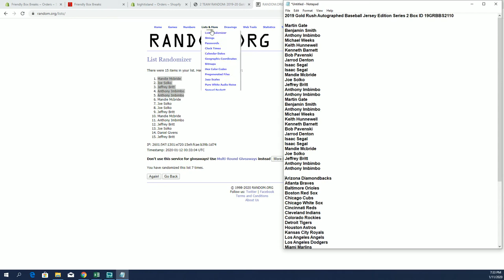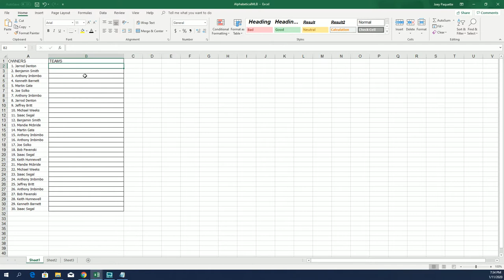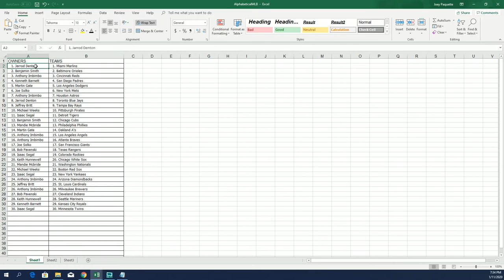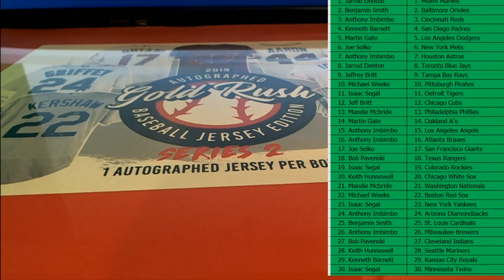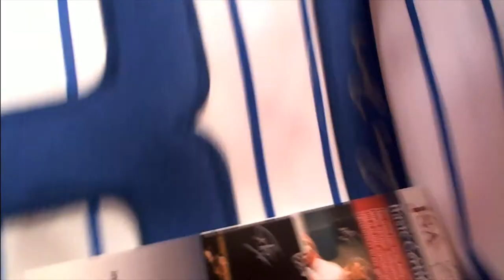2019 Gold Rush Autographed Baseball Jersey Edition Series 2 Box ID 19GRBBS2110